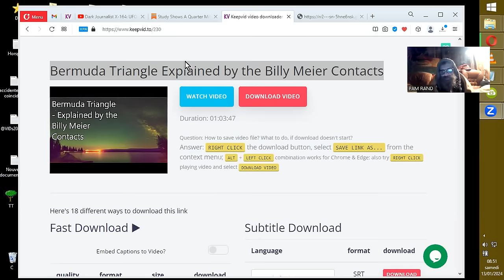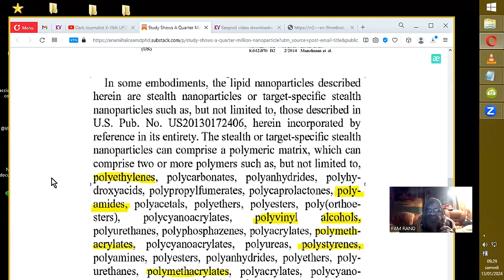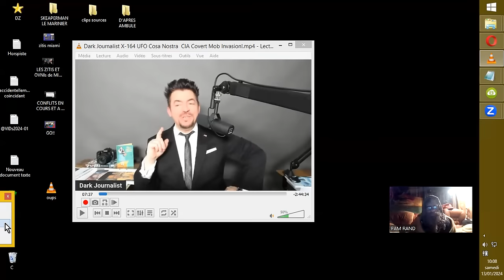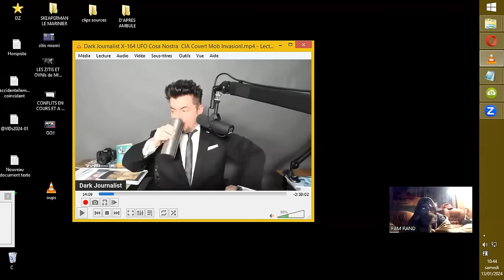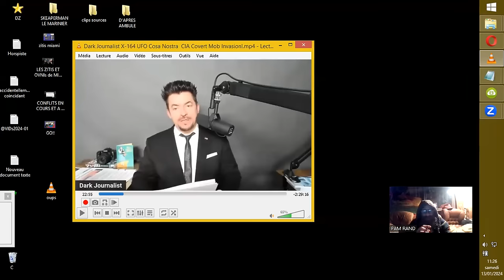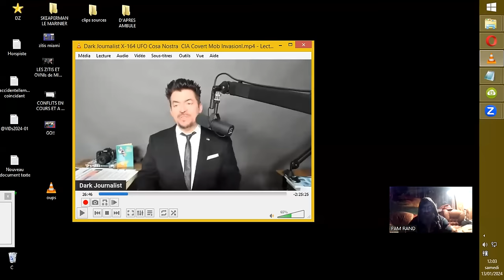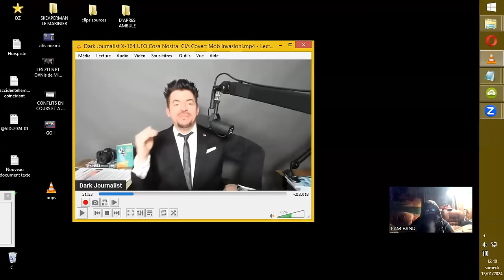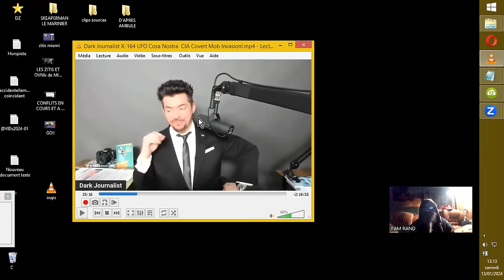DISCLOSURE SOUS MAFCIA#1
Sources :
nanoparticle?utm_source=post-email-

Dark Journalist X-164: UFO Cosa Nostra: CIA Covert Mob Invasion!
DarkJournalist
00' à 34'43'' (quand même... :D )